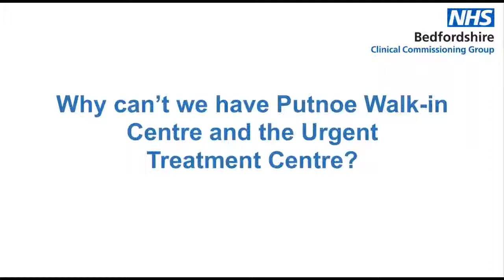Why can't we have Putnoe Walk-in Centre and the Urgent Treatment Centre?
Dr David Howard - Putnoe Q&A